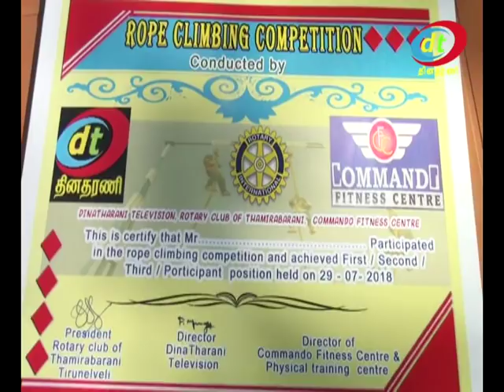Commando Fitness Centre Rope Climbing Competition